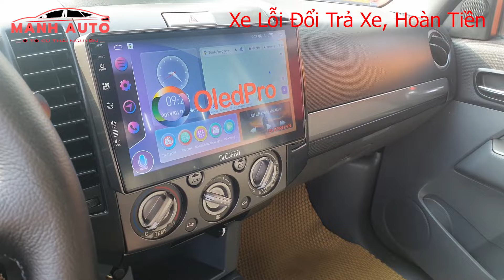Tiếp Tục Cập Bến Ford Everest 7 Chỗ Máy Dầu Gầm Cao, Tiết Kiệm - Mạnh Auto Thái Nguyên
Chuyên gia MUA BÁN Ô TÔ: LÊ MẠNH
► Địa chỉ : cửa hàng Mạnh ô tô, km số 2 đường cao tốc Thái Nguyên - Bắc Kạn, xã Sơn Cẩm, tp Thái Nguyên, t Thái Nguyên. Đầu đường mới đi vào 1.5km, bên dưới trạm thu phí 900m. SĐT: 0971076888